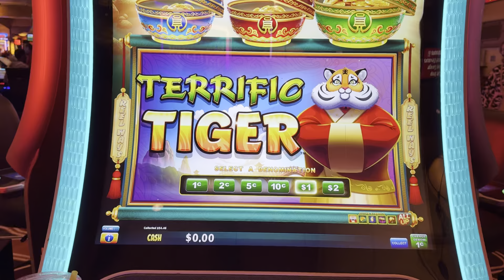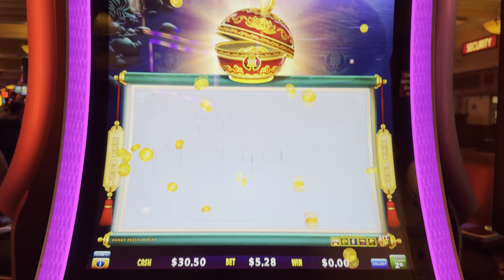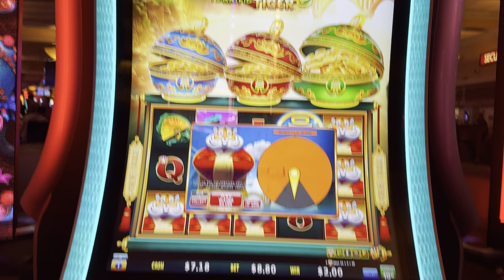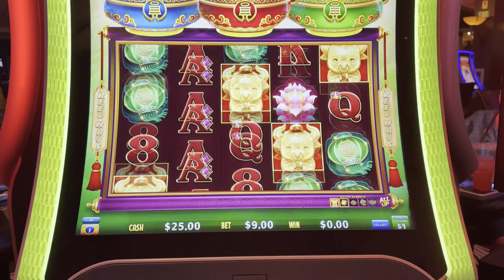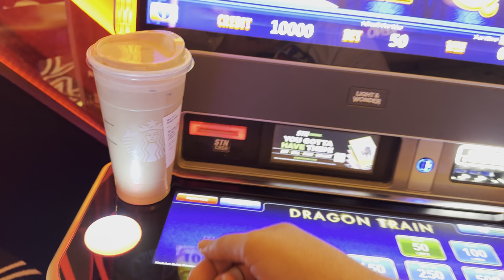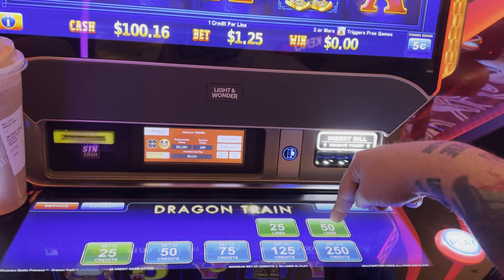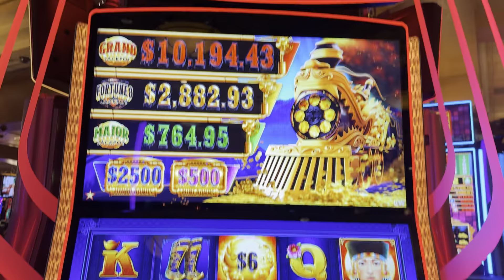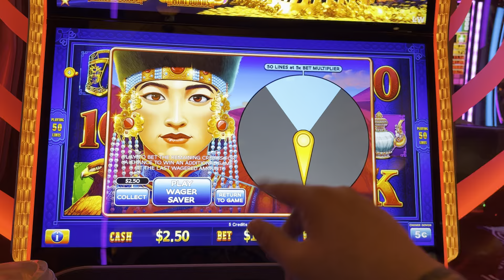LOOK AT ALL THOSE ZEROS!!!!!!!!!